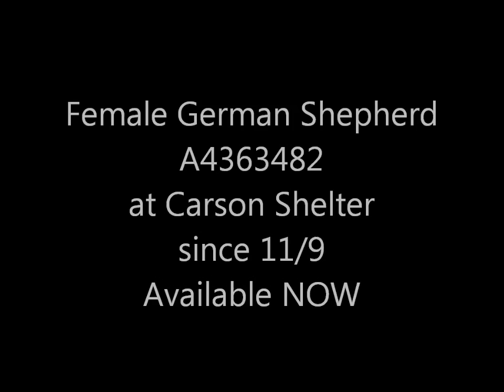A4363482 - Female GSD with neck wounds at Carson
Sweet female black & tan German Shepherd at Carson shelter - available now